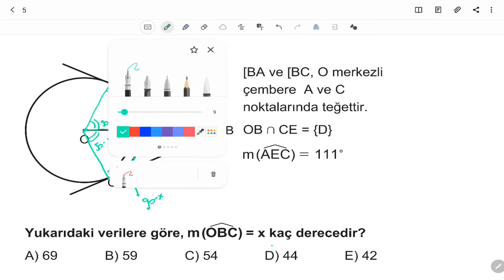AYT Geometri Soru Bankası Bölüm 3 Test 2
🎞 Soru Listesi
▶ 00:00:00 Bölüm
▶ 00:00:00 Soru 1
▶ 00:01:12 Soru 2
▶ 00:02:19 Soru 3
▶ 00:03:15 Soru 4
▶ 00:05:00 Soru 5
▶ 00:06:20 Soru 6
▶ 00:08:22 Soru 7
▶ 00:09:30 Soru 8
▶ 00:11:08 Soru 9
▶ 00:12:02 Soru 10